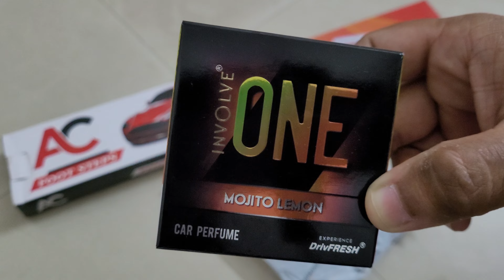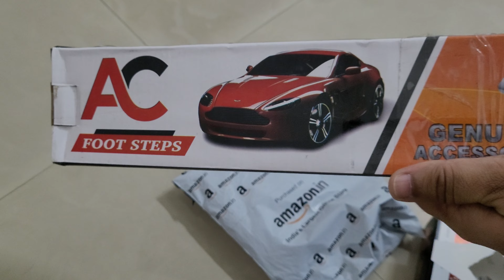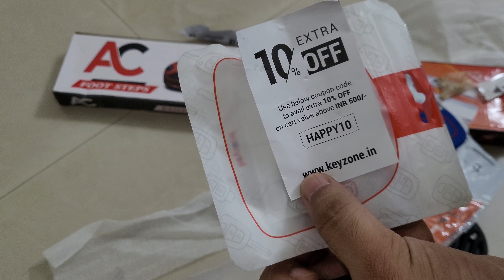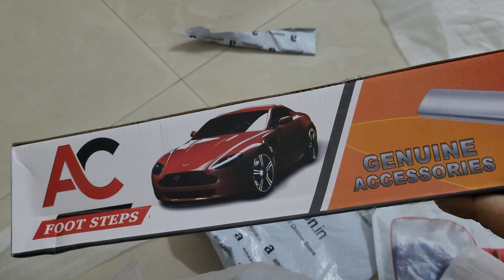car accessories must have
Hi Everyone. You will get cool accessories which you can also buy for your car at reasonable price.
Car accessories best car gadgets must have car accessories best car accessories 2022

Accessories buy link mentioned below

Stay Safe.